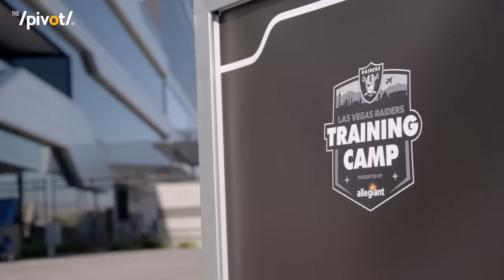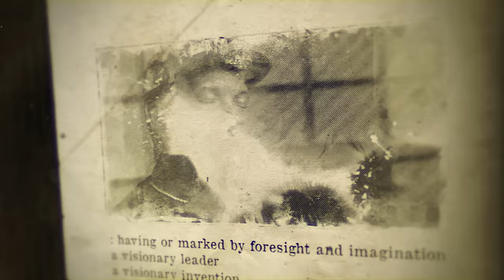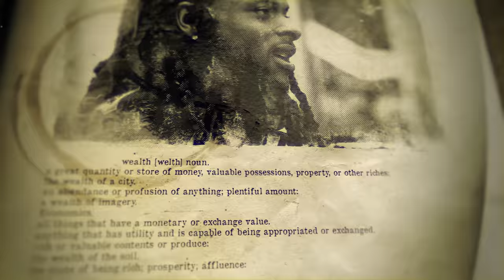Raiders Davante Adams: The NFL’s Best WR on Aaron Rodgers & Derek Carr & 2022 Team | Pivot Podcast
As our NFL training camp tour continues, we continue to bring you the best of the best…And not that we ever need another reason to touch down in Vegas but visiting the Raiders training camp gave us a good one.

In a rare sit down opportunity, Raiders Wide Receiver Davante Adams joins The Pivot for one of the most intriguing and open conversations we’ve done this summer. Allowing us into his mindset by sharing the little details that separate him from other receivers making him a true a 1 of 1.

After creating a name for himself in Green Bay and becoming the league’s top receiver, Davante is ready for his next NFL chapter as a Las Vegas Raider.

Understanding the foundation that the Packers gave him, Davante talks about his time playing with Aaron Rodgers, who he considers to have the Michael Jordan effect, making the people around him better and play differently just by being around them.

Now, after signing with the Raiders and being reunited with his former college teammate and good friend QB Derek Carr, Davante believes the opportunity to win is inevitable and the talent on the team’s roster is loaded at each position. He breaks down his mindset and approach to each play before he lines up and shares what makes him such a threat to opposing defenses

Channing pushes back on the “Best” label and says he sees other young guys who edge Davante out as being number one. But that’s one thing Davante has perfected, tuning out the noise and criticisms by letting his on field play do the talking for him.

Signing a lucrative $140M deal, Davante is living differently these days but has never allowed the money to change him or make him forget where he came from.

The star WR also shares how he recently sent a message to new head coach Josh McDaniels thanking him and acknowledging him as strong leader and someone who can turn this talented roster into a championship team.

Tap in every Tuesday at Noon eastern for the premiere of our weekly featured episode with special episode drops on Fridays at 6p eastern throughout our training camp tour.